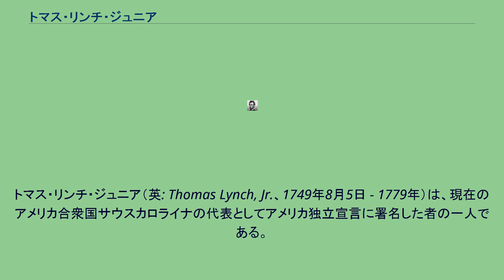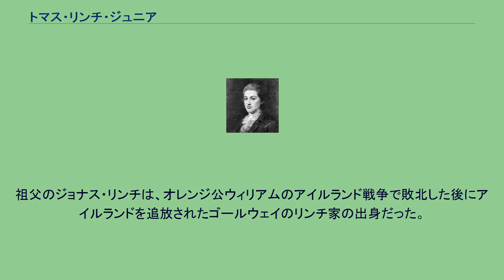トマス・リンチ・ジュニア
トマス・リンチ・ジュニア（英: Thomas Lynch, Jr.、1749年8月5日 - 1779年）は、現在のアメリカ合衆国サウスカロライナの代表としてアメリカ独立宣言に署名した者の一人である。
リンチはウィンヨーのプリンスジョージ郡、現在ではサウスカロライナ州ジョージタウン郡で、名前も同じトマス・リンチ (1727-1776)の息子として生まれた。
ジョージタウンのインディゴ協会学校で学び、イギリスに渡ってイートン・カレッジとケンブリッジ大学のゴンヴィル・アンド・キーズ・カレッジで学んだ。
ロンドンでは法律を学び、1772年にアメリカに戻った。
1775年に第1サウスカロライナ連帯の中隊指揮官となり、また大陸会議代表にも選ばれた。
アメリカ独立宣言に署名した後の1776年の暮れに病気になり、妻と共に西インド諸島にむけて航海に出た。
その船が海上で姿を消し、見つかることはなかった。
その呪われた航海に出る前にリンチは遺書を作った。
その遺書には女性の相続人はリンチ家の資産を相続するために姓をリンチに改めなければならないとしていた。
家族の地所ホプスウィーは今もサウスカロライナ州にある。
リンチは一人っ子だった。
リンチの継父はサウスカロライナ州知事ウィリアム・ムールトリーである。
甥もサウスカロライナ州知事ジェイムズ・ハミルトン・ジュニアである。
祖父のジョナス・リンチは、オレンジ公ウィリアムのアイルランド戦争で敗北した後にアイルランドを追放されたゴールウェイのリンチ家の出身だった。